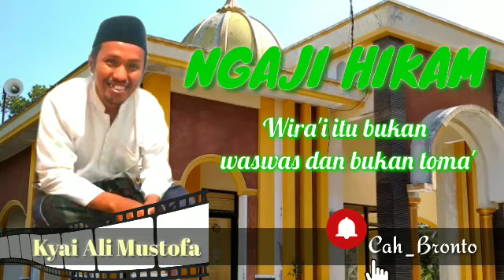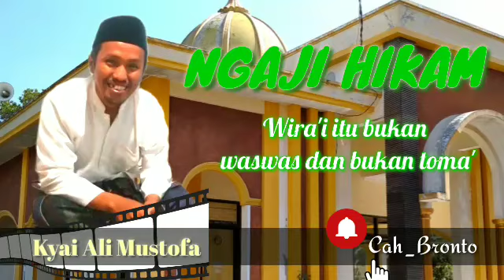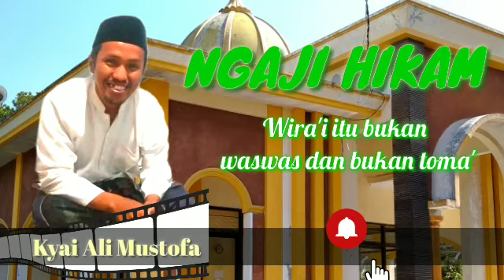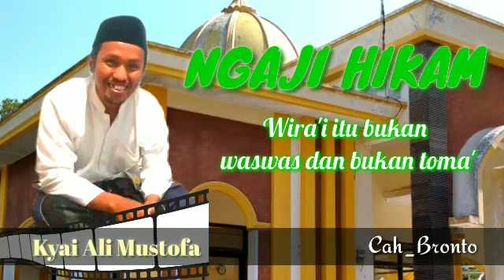🔴Ngaji Hikam| Kyai Ali Musthofa|Wira'i itu bukan waswas dan bukan toma'